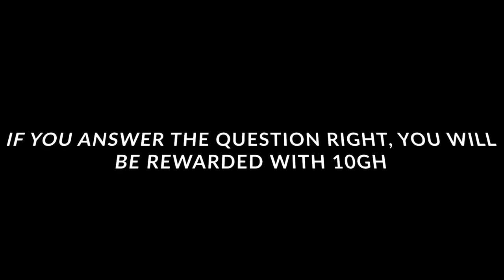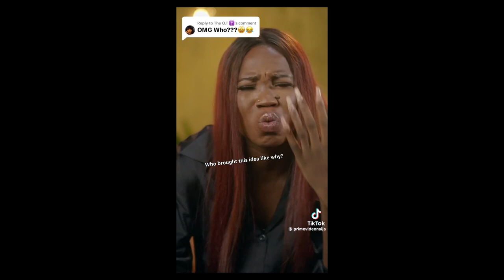SPELL "PHOENIX"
Funny questions and answers from Seygh Street Trivia. Question: SPELL "PHOENIX."